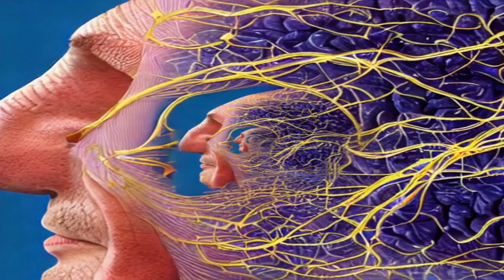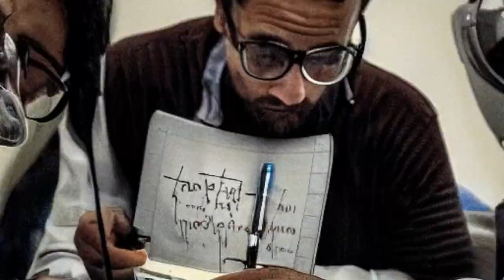Can Your Brain Teleport Your Reality?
We commonly associate teleportation with science fiction, but is it really as far-off as we perceive, or is the concept manifesting right beneath our noses - in our brains? This intriguing video will delve into the mind-bending realm of subconscious mental teleportation and the role it plays in our perception of reality. Drawing on concepts from cognitive science, neurobiology, and quantum mechanics, we investigate how our brains' incredible processing speed and power manipulate our senses in somewhat teleporting us through time and space without us even realizing it.